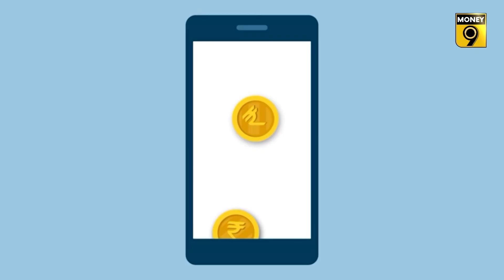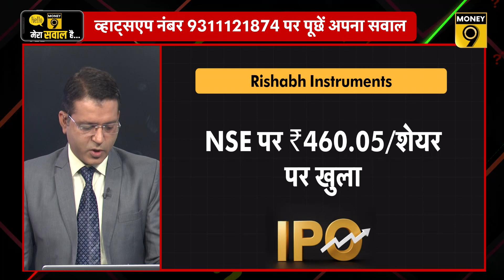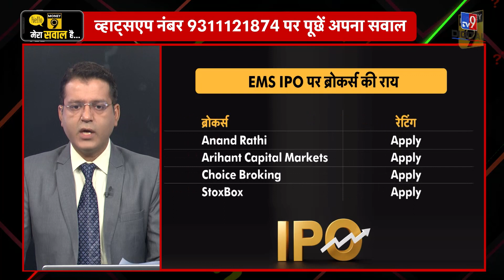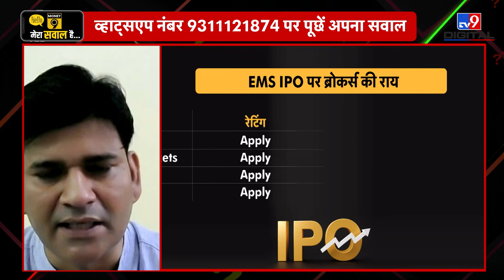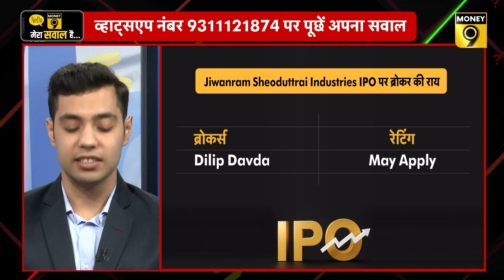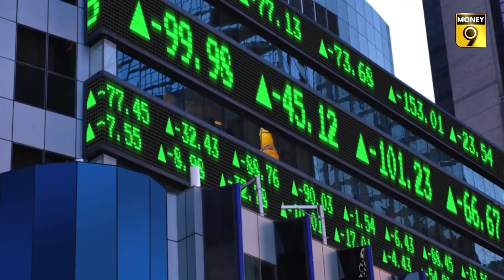Ratnaveer Precision IPO में मुनाफा वसूलें या होल्ड करें? Waah Kya IPO Hai | Rishabh Instruments IPO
IPO में कितना मिलेगा लिस्टिंग गेन? IPO पर क्या है ग्रे मार्केट प्रीमियम? Ratnaveer Precision IPO में लिस्टिंग गेन लेकर निकल जाएं या रुकें? Rishabh Instruments के IPO की कैसी रही लिस्टिंग? SME IPOs में क्या करें? IPO बाजार की हर अपडेट का विश्लेषण देखिए इस वीडियो में.